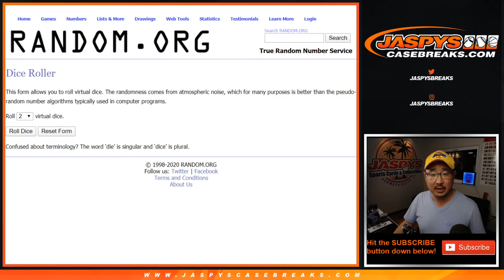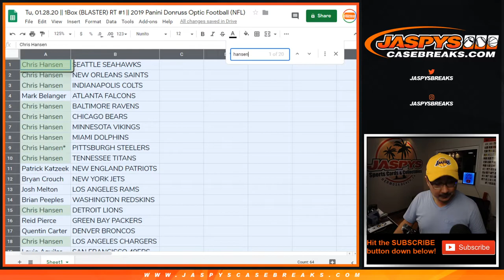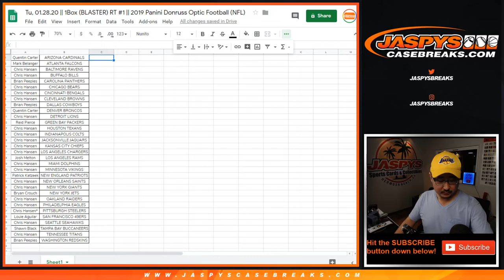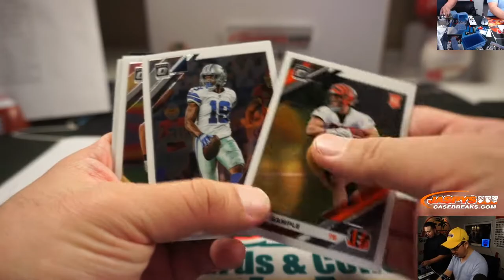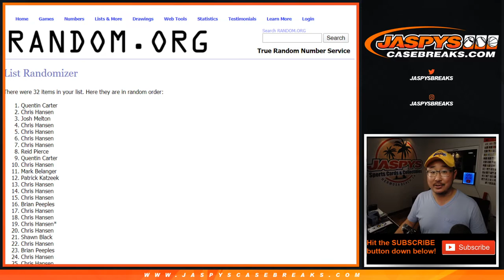Tu, 01.28.20 || 1Box (BLASTER) RT #1 || 2019 Panini Donruss Optic Football (NFL)